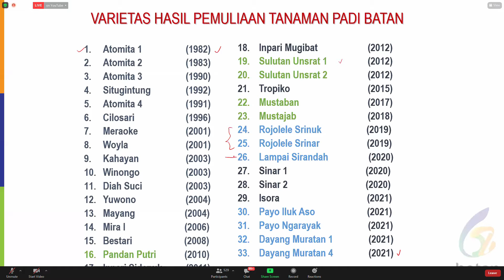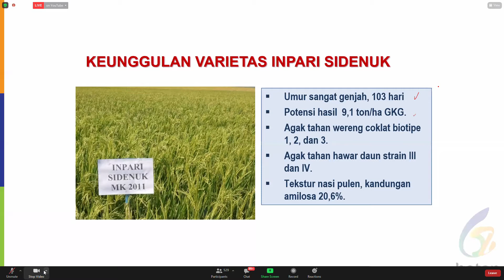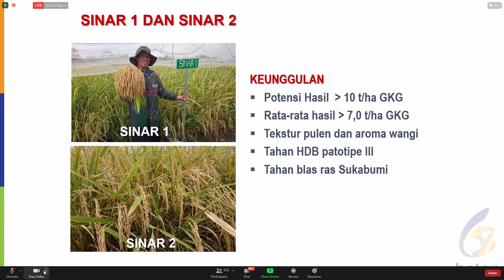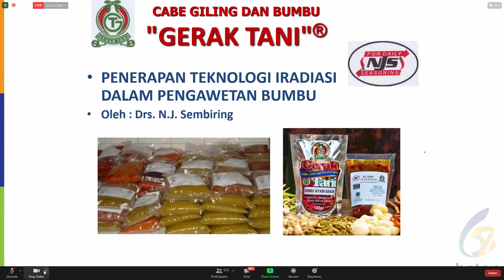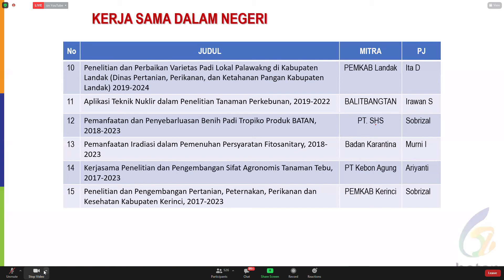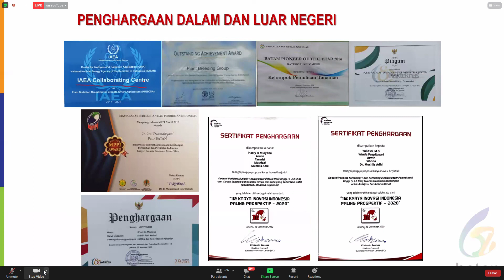PERAN IPTEK NUKLIR DALAM PERBAIKAN VARIETAS PADI LOKAL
PERAN IPTEK NUKLIR DALAM PERBAIKAN VARIETAS PADI LOKAL., Nah bagai mana peran IPTEK NUKLIR ini...mari kita dengarkan penjelasan dari Bapak Dr. Rozik ini dari Batan..Semoga bermamfaat..Terima kasih.